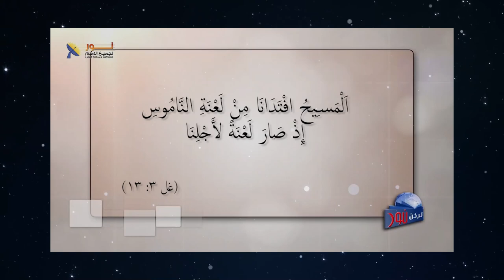594 الناموس لا يخلص ولكنه يكشف عجزك ويوجهك إلى يسوع المسيح